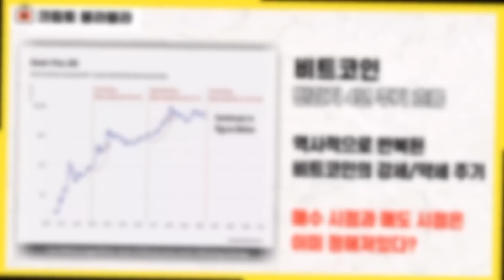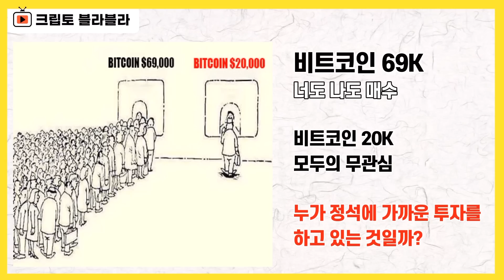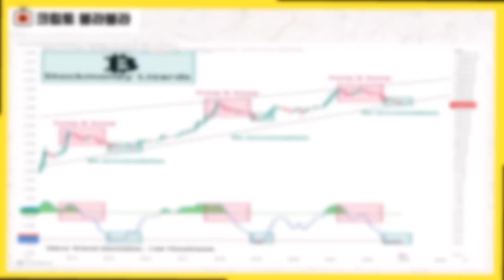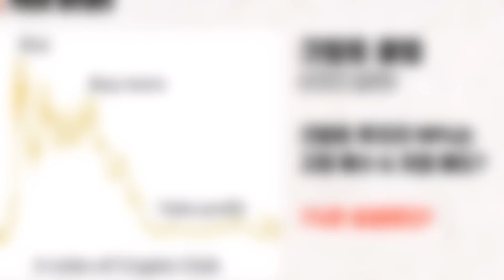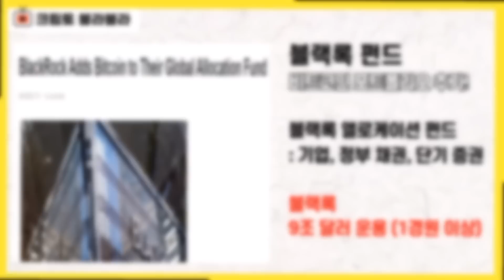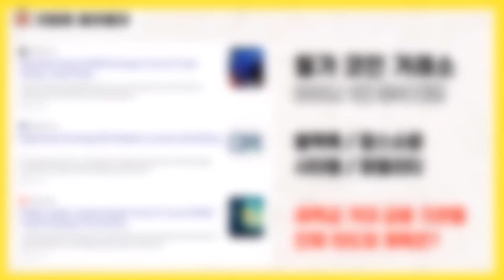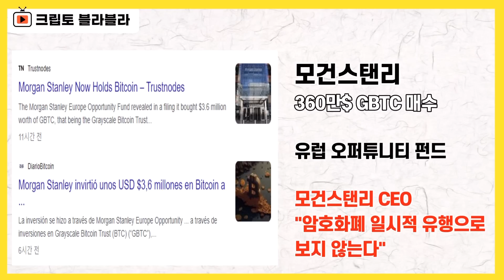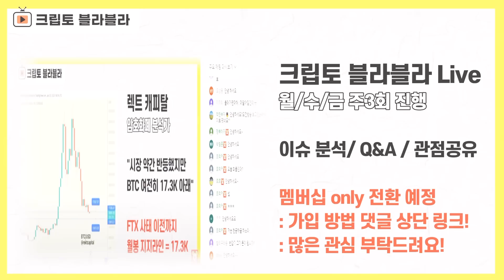세력들의 투자 원칙, 돈을 벌고 싶으면 세력처럼? / 크립토 블라블라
약세장이 참 오래도 길게 이어지다 보니까
요즘 버티기가 너무 힘들다,
마음이 너무 버겁다
버티다 버티다 손절했다,

이런 이야기들을 자주 듣게 되는 것 같습니다.

그도 그럴 법한 것이
크립토 투자 시장은
이제막 제도권에 들어서고 있다는 특성에,

고래 투자자들도 의아하다 싶을 정도로
지난 번 강세장은 너무나도 강력했기 때문입니다

그래서 우리 스스로를 포함해
비교적 최근 크립토 투자에 나선 경우
제대로 투자 준비가 돼 있지 않았던 사람들도
적지 않았습니다.

남들이 오른다 오른다 더 오른다,
그래서 투자했는데
바닥 모르고 추락을 해버렸고,

마이너스 90% 수준의 폭락까지 눈 뜨고 당해야
했던 게 지난 1년의 상황이었던 경우도

그런데 조금만 공부를 하다 보면
지난 비트코인의 14년 역사의 모든 과정은
4년 주기로 이어지는 반감기를 기준으로
흐름이 이어져왔고,

그래서, 지난 세월의 흔적을 담고 있는
차트를 바라보면
강세장과 약세장의 구분이
칼같이 반복돼 왔다는 점을 쉽게 확인할 수 있습니다

그래서,
조금 일찍 이 시장에 들어온
자칭 타칭 전문가라는 사람들은
매수 시점과 매도 시점을 개략적으로 설정한
상태에서 투자를 진행하고

그렇게 투자 시장에서 승자로 남는 전략을
구현하곤 합니다.

문제는 이런 선수들의 전략을 따라하기엔
우리는 너무나 부족한 개미 투자자라는 건데

하지만,
조금만 의도적으로 계획적으로 노력하면
굳이 글로벌 자본가들이나 세력들까지 거론하지
않더라도,

전문 트레이더들의 대응 전략만 잘 롤 모델로
삼아서 흉내를 내고 배우다 보면

나름 중장기 대응을하는데는
어느 정도의 인사이트와 내공을 받는 것 정도는
가능하지 않을까 생각됩니다.

요즘 너무 힘겹다는 말씀을 주시는 경우가 많아서

과연 선수들, 세력들은 지금 어떤 생각을 하고
어떻게 시장을 바라보며 대응하고 있는지를
살펴보면서,

우리가 성공한 투자자로 남기 위해서
어떤 대응 자세를 갖춰야 하는지를
짚어보는 시간을 준비했습니다.

다소 원론적으로,
기초적으로 느껴질 수도 있찌만

세상의 모든 일들이 가진 공통점은
기본에 충실하는 게 제일 어렵다는데 있습니다.

기본이라서, 익숙해서, 당연해서
우리가 놓치고 있는 게 있지 않을지
생각해볼 수 있는 시간이 될 수도 있지 않을까
생각됩니다.

감사합니다.